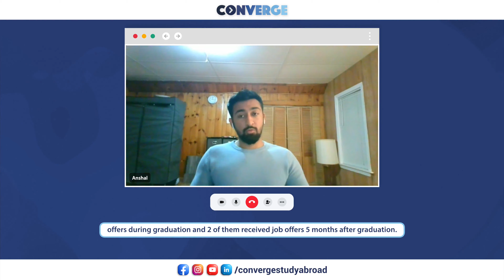Career opportunities for students at UMASS LOWELL | Indian student in USA | study abroad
Hear from Anshal graduate of the University of Massachusetts, Lowell, US talking about his experience abroad!

From exposure to diverse cultures and experiences, learning new languages, and making
lifelong friends, overseas education provides students with limitless prospects beyond just
academics and careers.

Map your global transformational journey with insights and crucial firsthand information
from students currently living and working abroad. Hear from these trailblazers about:
- Academics
- Financing studies
- Career Opportunities
- Advice from the Alumnus

To access more such utilitarian resources on the study abroad experience, and to get started on your longstanding dream to pursue your higher education abroad,